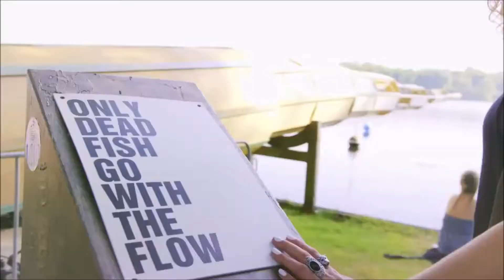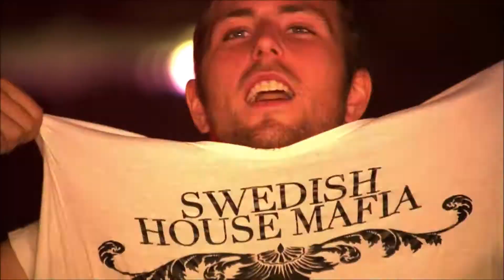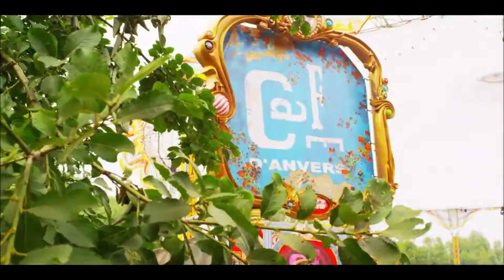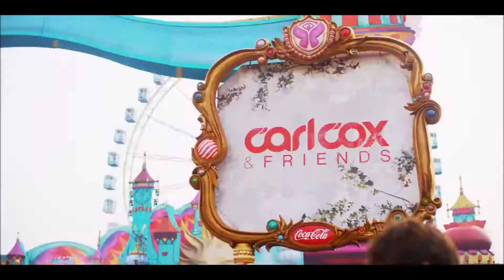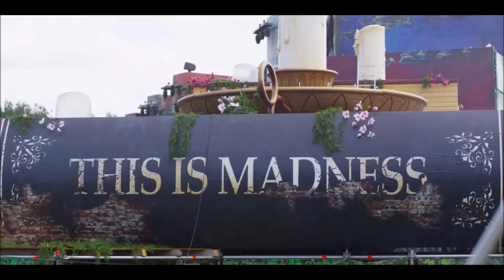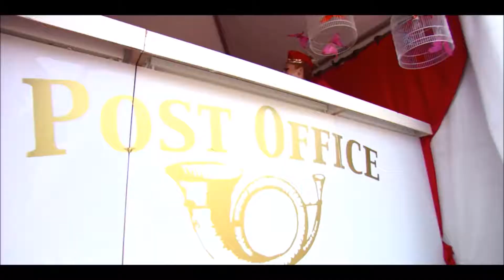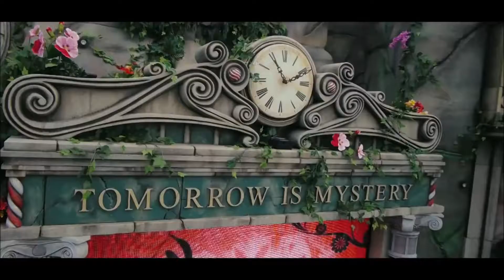Various ‎– House Party VI - The Ultimate Megamix Part VI (part2 of megamix)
- Ultimate Seduction, The Open Sesame 0:59
–DJ Caligula Piano Junkie 1:20
–Maurizio Braccagni Megamix Maranza 1:22
–Suburban Knight The Art Of Stalking 1:14
–Dye Witness* What Would You Like To Hear Again? 2:29
–Joe Inferno Histeria 0:53
–Maurizio Braccagni Bass Solution 0:39
–Rexanthony For You Marlene 1:27
–DJ Hooligan B.O.T.T.R.O.P. 1:16
–D & F Buzz Click (Mega Buzz) 1:13
–Waxattack Show Me Your Ye Ye Yeah 1:25
–Hard Attack Bonehead 1:05
–Bisart* Wrong Is Right (Remix) 1:20
–Kird Snero II* White Line 1:31
–Final Analyzis El Punto Final (Power Mix) 1:17
–Frankie Bones Show Them We Can Do This 1:37
–Hocus Pocus Here's Johnny (Bam Bam Bam) 2:48
–Seattle All Stars Grunge (Let Yourself Go) 0:46
–Knight Phantom Basic Terror 1:43
–Charly Lownoise A Whole Lot Of Lownoise 1:59
–TCM The Man Who Did This 0:35
–Charly Lownoise & Mental Theo Motherfuck 2:20